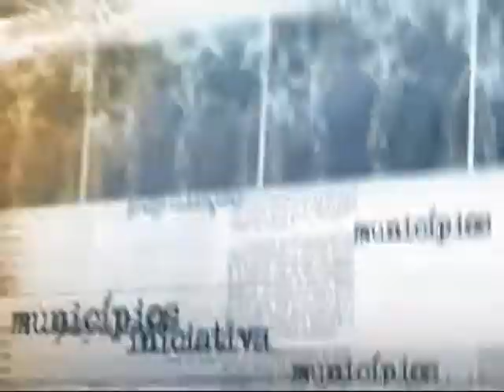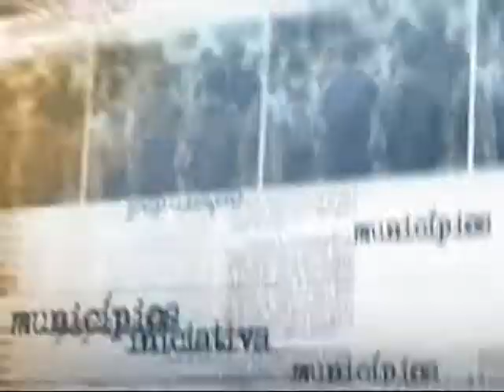Safra de grãos 2014/2015 pode produzir 201 milhões de toneladas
NOTÍCIAS DA FONTE - 09.10.14: A produção da safra de grãos 2014/2015 pode alcançar 201 milhões de toneladas. Os números são do primeiro levantamento de grãos divulgado, nesta quinta-feira (9), pela Companhia Nacional de Abastecimento (Conab). A estimativa também aponta crescimento da área plantada de 2,5% em relação à safra anterior. O secretário de Política Agrícola do Ministério da Agricultura, Pecuária e Abastecimento; Seneri Paludo, comenta os dados do levantamento.